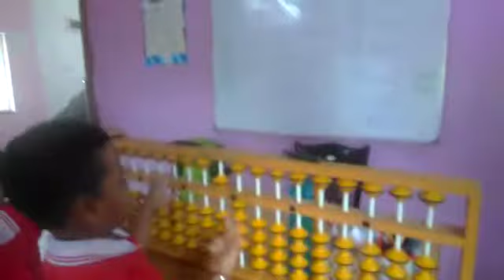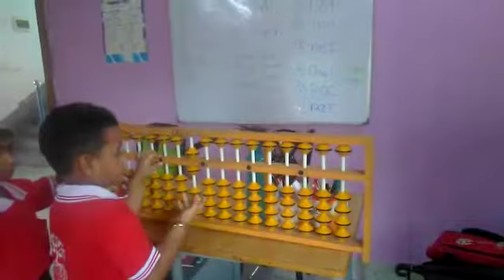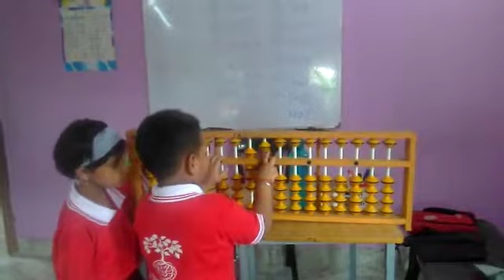My Rishi at Class ( ABACUS) AT the age of 4 years